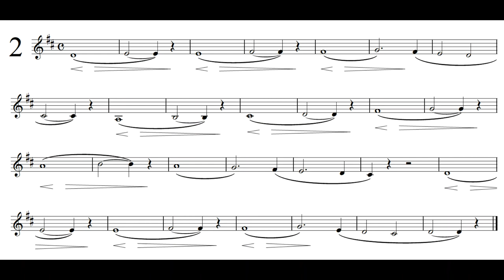Concone 50 No.2 - Solo Horn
○ Concone 50